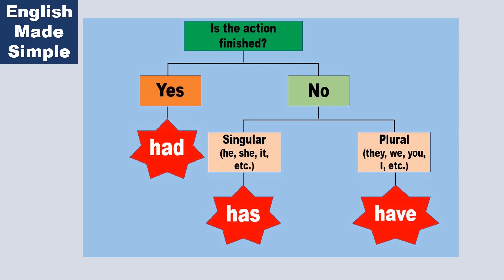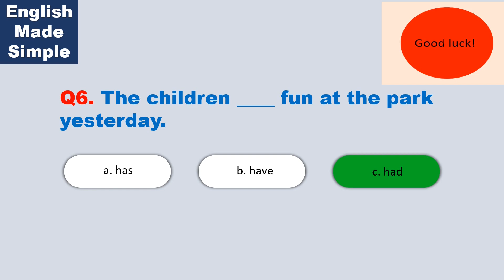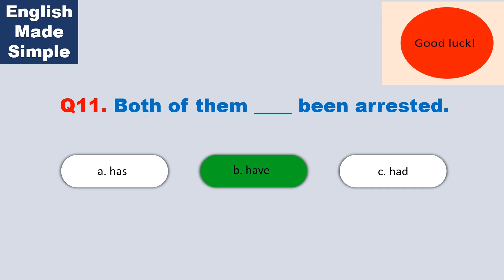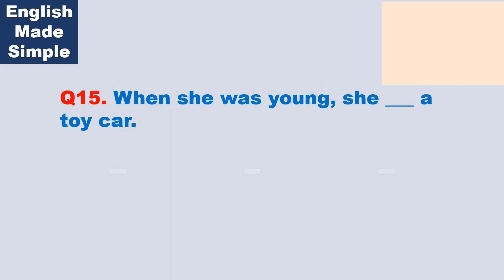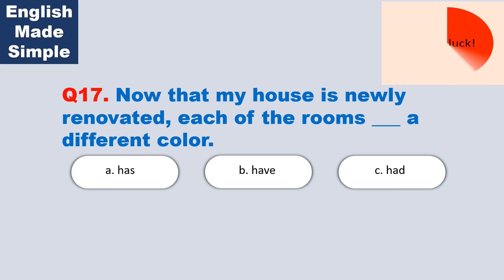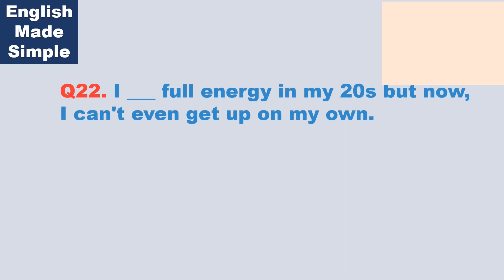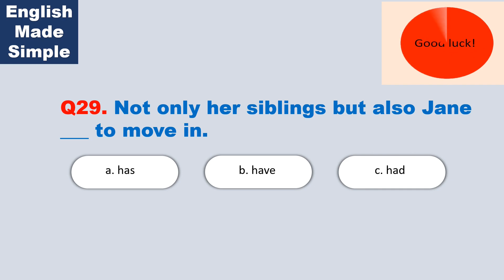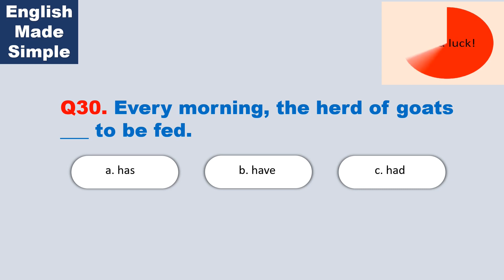Has Have Had// Take the Quiz// English Corner Daily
Welcome to English Corner Daily.

Test your knowledge on has, have and had.